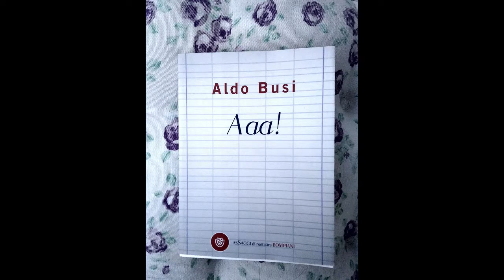Aaa ! 5 Aldo Busi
letture ad alta voce tratte dal romanzo di Aldo Busi